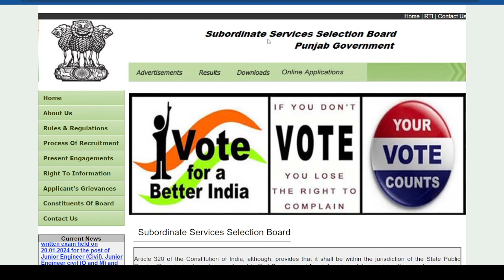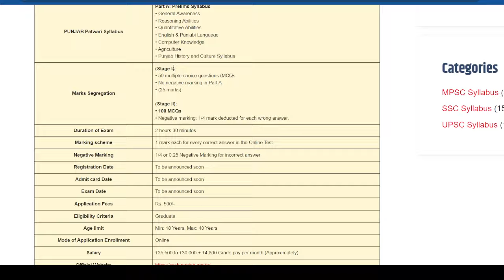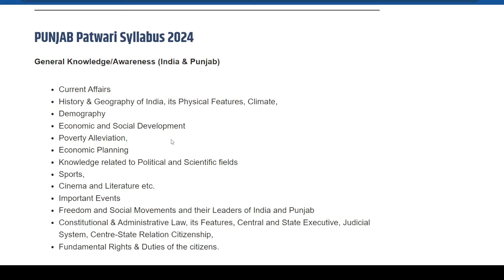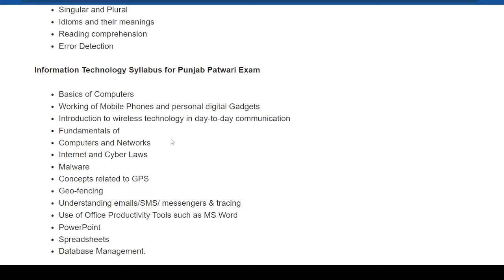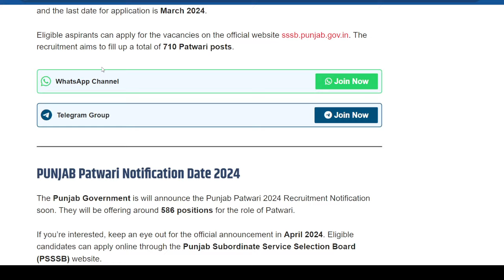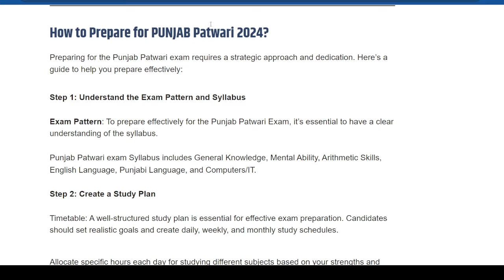Punjab Patwari 686 Posts 2024 Bharti | Notification & Eligibility Date Update | PSSSB bharti 2024 🚨🚨